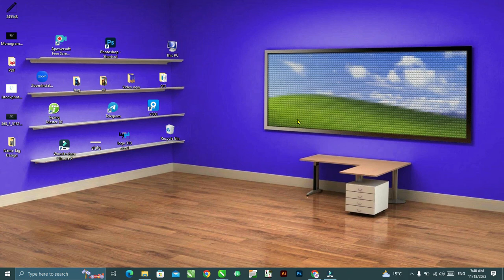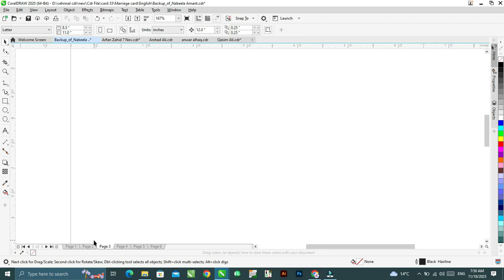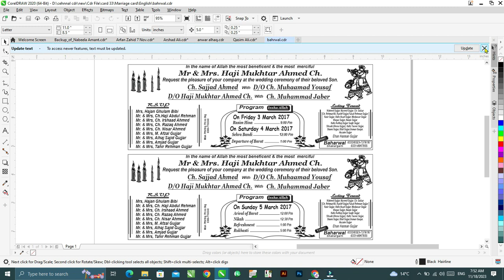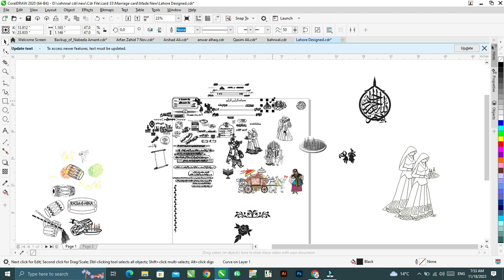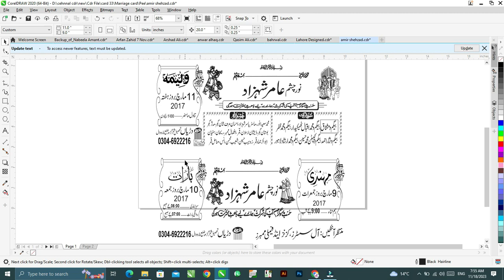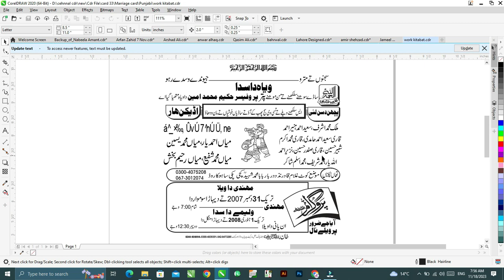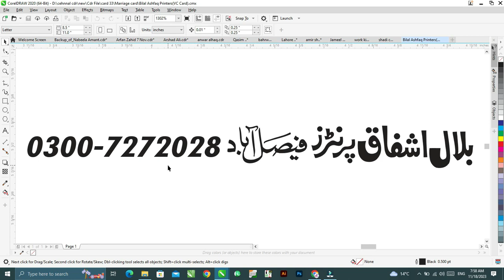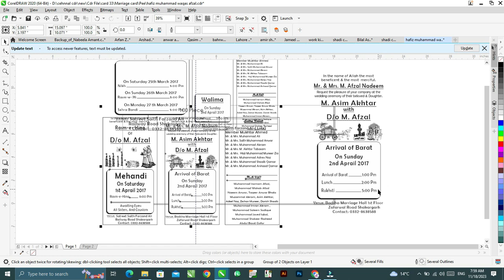350+ Wedding Cards Cdr File Free Download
Al Hafiz Graphics make Professional Graphics for your business like Logos,

Banners, Brochures, Billboards, and Etc

cdrfileweddinginvitation
wedding invitations
wedding invites
invitation card,photoshop
Shadi Card Data
 CorelDraw Cdr Files Free Downlo
 shadi card kaise banaye
shadi card design
 shadi card